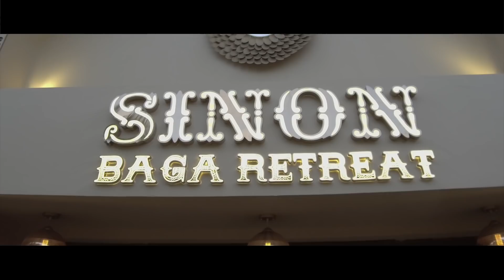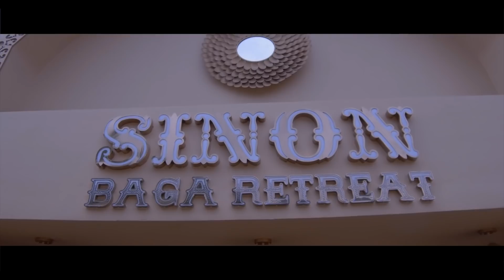Welcome To My Goa Beach Resort